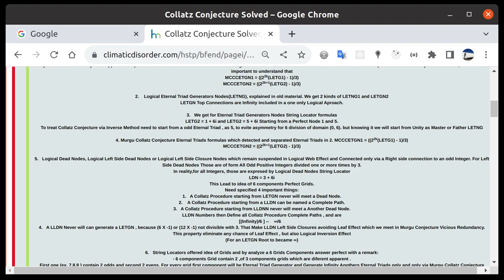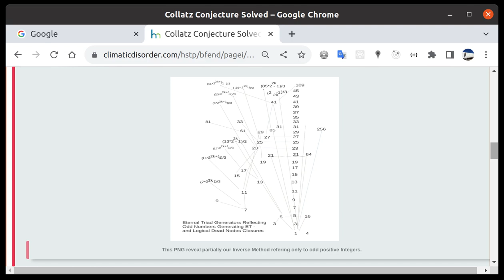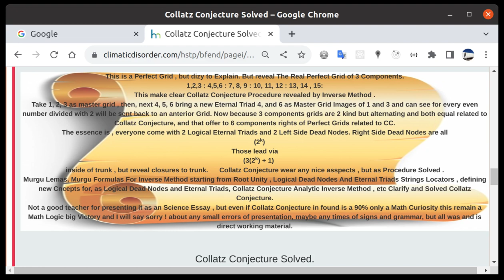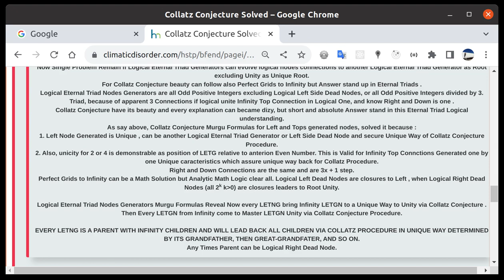Education_Earth Top15 Earth_HSCUT Collatz_Conjecture_Solved Is Math_Logic BigVictory _U_S_A U_S_ US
***Love_USA_Love_USA_AEPDF ONLY USA_AEPDF FMIE Solved Correct FermatLastTheorem AND ALLPowers & Make USA US Etern Top1And2 Earth_HSCUT Holder Galaxy_Eternal_Whisper Earth_Galaxy_Eternal_Whisper***
**Science_Celebration USA_AEPDF_8TH_Anniversary And Earth_Proud_Day as Human_Legacy_Recovery**
**#2_2015 USA_AEPDF AEPDF Make USA USA_Top1AND2_Earth_HSCUT as Eternal_Science_Fundamentals_Absolute_Truth_Value & Base Science_Functional_Analytic**
**USA_AEPDF ScienceValue as Knowledge_Labyrinth_Extraction not from Observational_Experimental_Modeling and as Science_Surprise over Theory_Of_Everything** #2_2015 USA_AEPDF are Best Etern Science_Discovery because instant became Top1And2 All_Science_Base & Knowledge_Labyrinth Extraction and not Observational_Experimental_Logical_Modeling. ALL HONESTY!
Collatz C. small Math_Curiosity (MCCIMETGLS)
**2_2015_USA_AEPDF are for Eternity Best Earth_HSCUT and Best Human_Discovery as Humanity_Science_And_Culture_Universal_Thesaurus Knowledge_Labyrinth_Shadow_Extractions and By_2015 All_Science_Base**
HERE IS A 2015 NOBEL_PRIZE AND ABEL_PRIZE CLAIMS FOR 2_FUNDAMENTALS_7000_YEARS_SCIENCE_LOST BY 2015 All_Science_Base .
. 2_2015 USA_AEPDF are and will remain Best Ever Human_Discovery because are Eternal_Fundamental_Science_Absolute_Truth_Values .Also are maybe last Human_Legacy representatives as Human_Intelligence Knowledge_Labyrinth_Extraction and are Science_Values 7 Millennia Science_Lost and new_Science_Hope.
Climatic_Disorder_DOTCOM is proud To be host After Life_Climatic_DOTCOM Best Ever Humanity_Science_And_Culture_Universal_Thesaurus Components 2_2015 USA_AEPDF . climaticdisorder.com Started scared by Losing Glaciers which for sure will increase Climate_Change_Gradient and can lead to Climate_Change dangerous effects as Strong Climatic_Disorders and Climate evolution’s to Climate_Disorders with Parameters Danger_For_Life ,even Extinctions for Superiors Forms Of Life where first in List are Humans and Artificial_Intelligence. When AI will be ready ,for sure will be Climatic_Disorders_DOTCOM Members.
1. The Lost Fundamental Operator which Started as Math_Millennium_Equations, then Mathematics_Millennium_Equations, and in short time Integers_powers_Fundamental_Equations (maybe the right name for) and late as The_Lost_fundamental because in reality is a Science_Fundamental 5000 Years lost for Science.
2. Fermat_Murgu_Impossible_Equations (FMIE) as Mathematics_Method of Solving Correct Fermat_Last_Theorem for General Case (Powers 2 to Infinity) . The Method do not address Pythagorean_Triples , Instead is an Analytic_Method addressing Possible or absurd Fermat's Last Theorem Neighbors [(X-1),(Y-1),(Z-1)] .
3. Double_False_Redundancy_Of_Truth a math_Logic Success which came to wear with Quality Mathematics By Showing Division and Multiply can erode quality of any Science_functional Equation if not followed by Analytic.
4. Euler_Murgu_Equations_1_Equal_1 , as Second Metodh of USA_AEPDF to Certify Fermat Last Theorem, but for sure will get more applications on Math.
5. Fermat_Murgu_Quadruplets (X^3 + Y^3 - Z^3 = 1 or -1) which Proof Dispersion and not Modular_Forms regarding Fermat Last theorem for n=3. Maybe Instead a Functional_Modular, Math_New_Concept, but heavy to obtain The Function For .
7. Murgu_Quadruplets , with not modesty , a beauty of our Science_times , MORE MOTIVATIONS &Implications in Geometry, Linear Algebra . This will take The Place of Pythagorean_Triples as New_provocation.
8. Pythagoras_Theorem From Fermat's Last Theorem a Mathematics_Beauty as Unify those two.
9. Fermat_Murgu_Theorem as a Future Mathematics_Provocation for All_Science.
10. F fermat_equations_irrational_field_integrator.
11. M murgu_special_irrationals.
12. And Not The Last , But A Paradox,